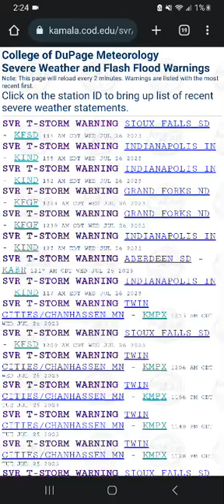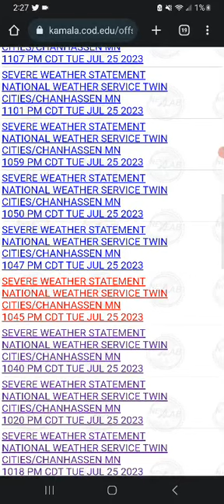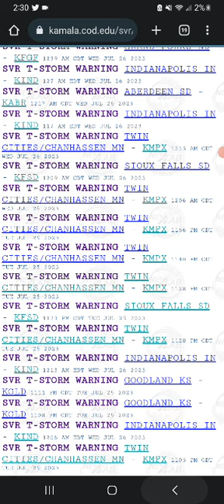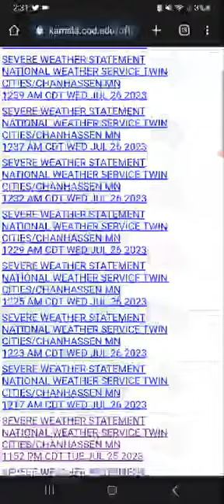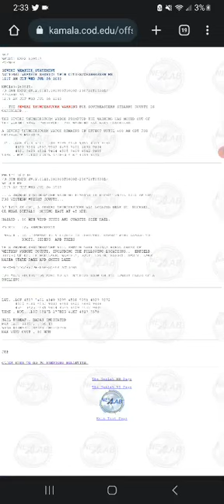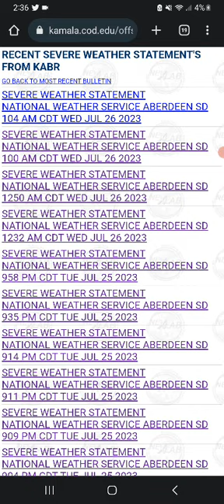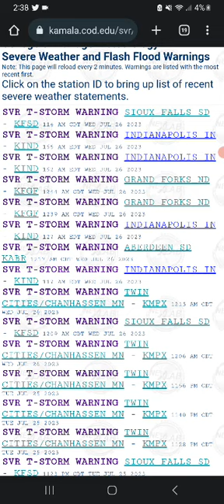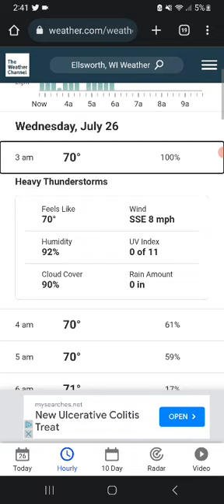Severe Thunderstorms Update 7 26 23 2:27 AM